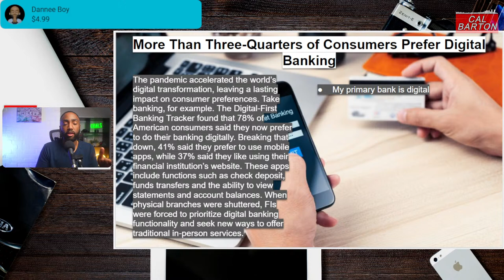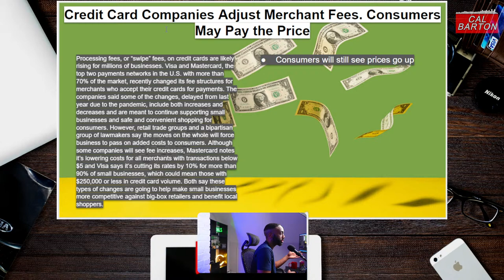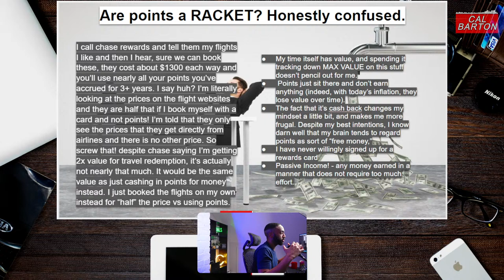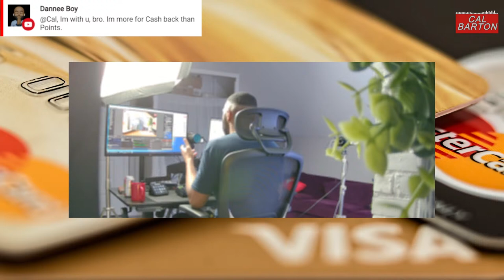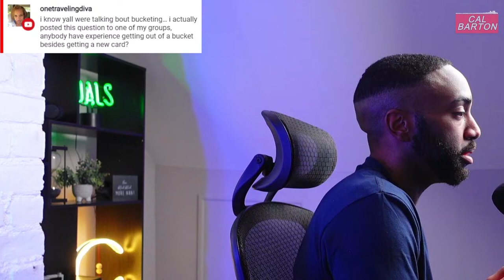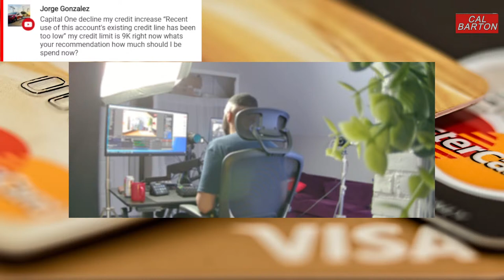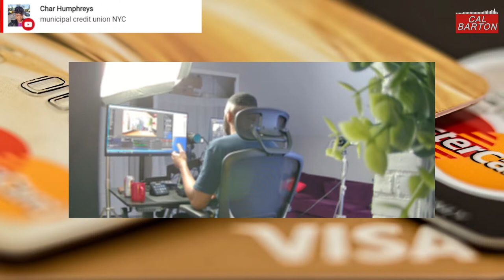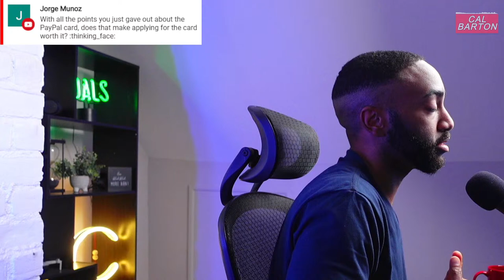🔴 New Apple Cash Accounts Now Branded as Visa Cards